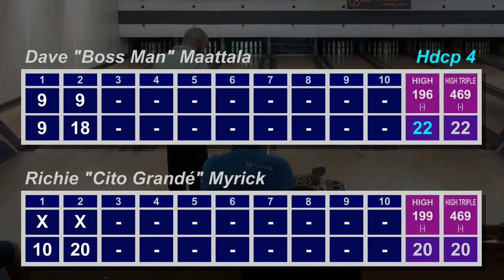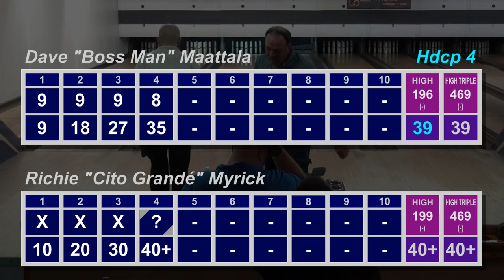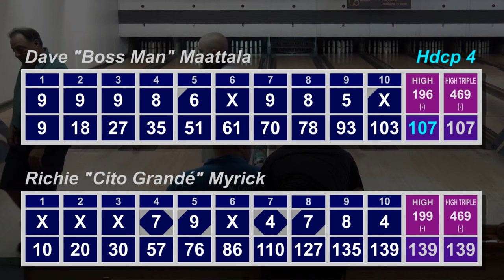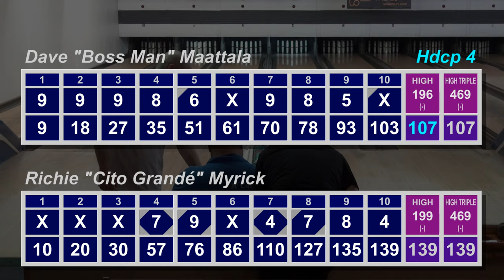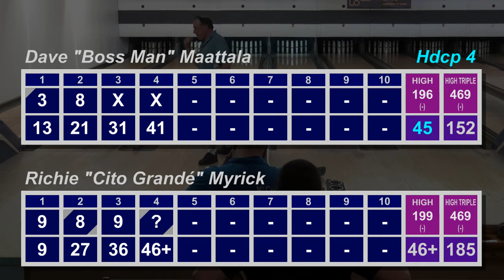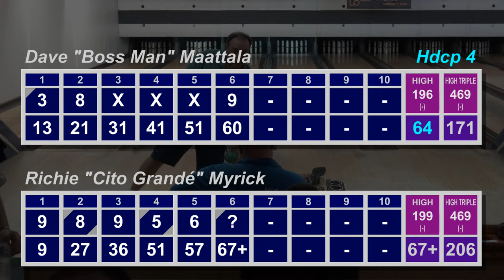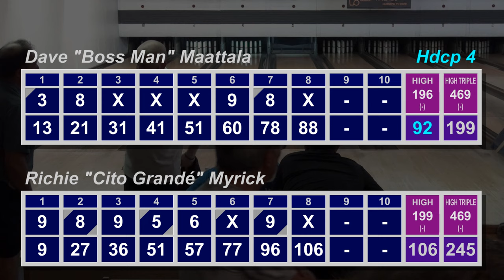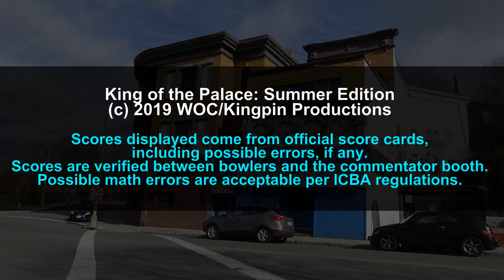KOTP Summer Edition: June 2019 (Week 2 of 4)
Week 2 of June's candlepin bowling tournament at New Palace Lanes, Fitchburg, MA

Crteative Commons Licence 3.0
ISRC: USUAN1100305